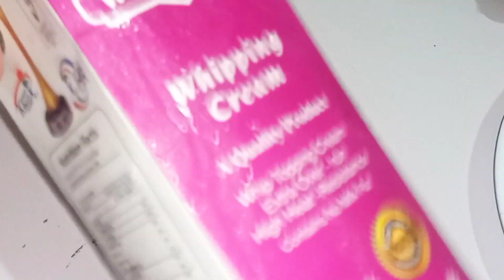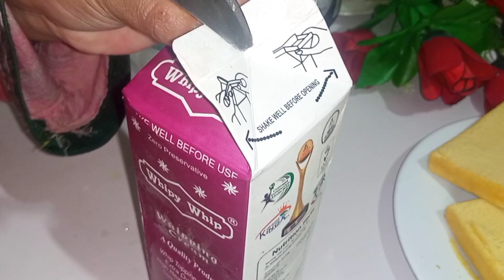عید پر یہ آسان اور مزیدار سا کیک بنا کر سب کو خوش کر دیں ||Cake Recipe||Birthday Cake Recipe